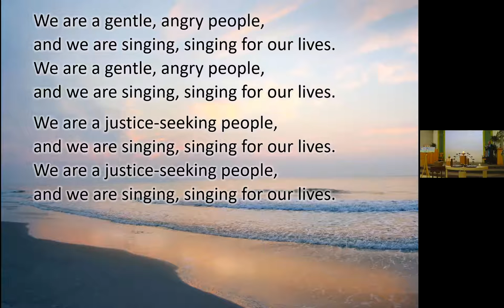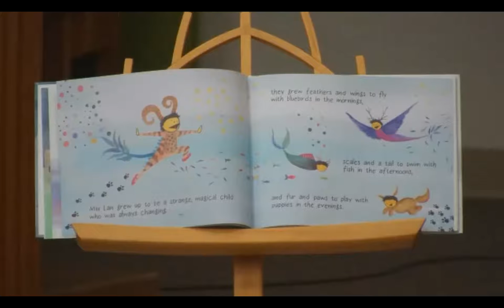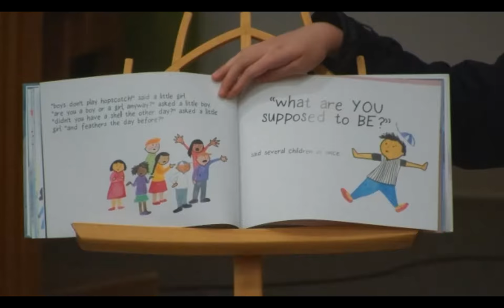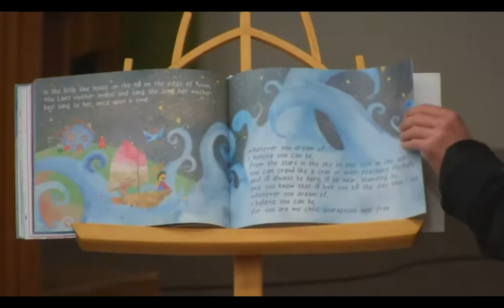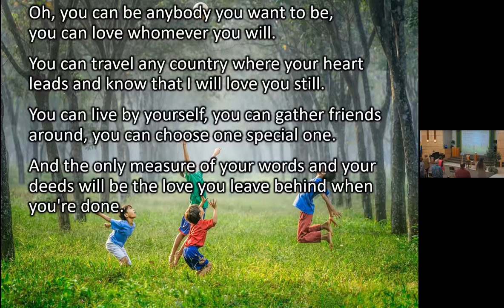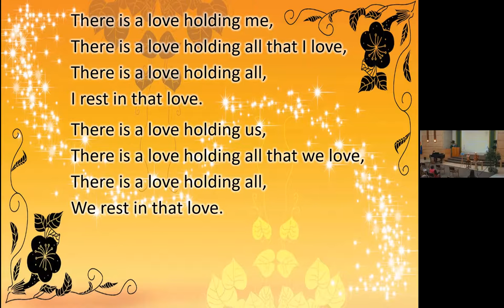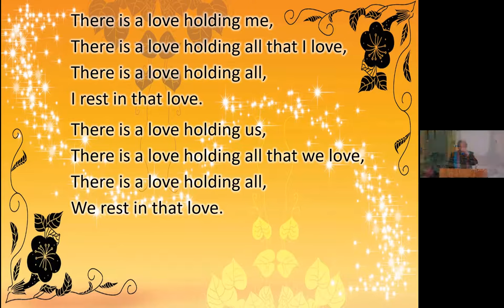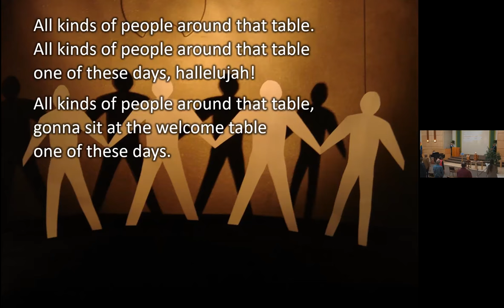"Create Your Own Path", March 27, 2022. March 31 is International Transgender Day of Visibility.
"Create Your Own Path", March 27, 2022.  March 31 is International Transgender Day of Visibility.  March 31 is International Transgender Day of Visibility.  We live in a world where trans people are often pushed to the margins and to their limits.  This service will explore ways in which we can help centre those on the margin, bringing them to light and life.
Chimes
Greeting and Announcements
Prelude
Chalice Lighting - We Light This Flame as an Act of Faith  by Rev. Scott Tayler
Hymn 170 - We Are a Gentle Angry People
We Celebrate Trans Day of Visibility
Time for All Ages - From the Stars in the Sky to the Fish in the Sea by Kai Cheng Thom, Illustrated by Wai-Yant Li and Kai Yun Ching
Hymn 1019 - Everything Possible
Reflection – Declan Kiely
Meditation
Candles of Joy and Concern
Hymn of the Month  - There is a Love
Message - Create Your Own Path
Musical Interlude
Sharing Our Abundance - International Council of Unitarian Universalists
Why I Give
Hymn 407 - We’re Gonna Sit at the Welcome Table
Extinguishing the Flame – L.R. Knost
Benediction - Holy and Generous Love By Elena Westbrook
Carry the Flame Carry the flame of peace and Love until we meet again

Welcoming Congregation